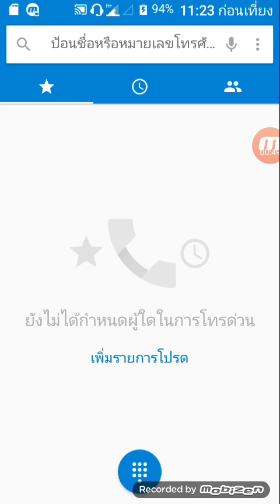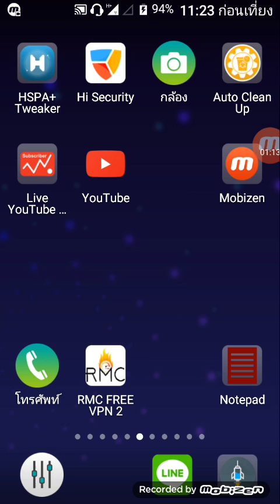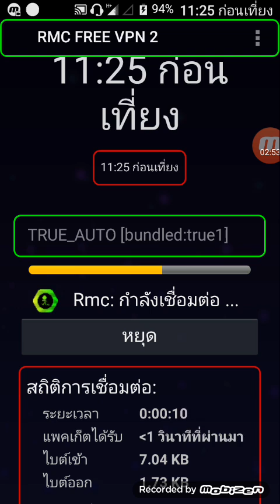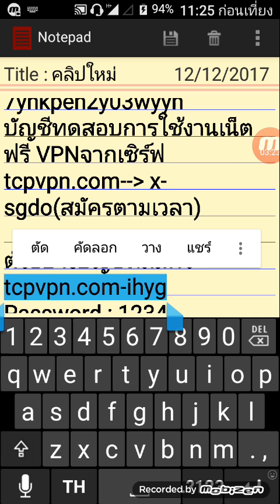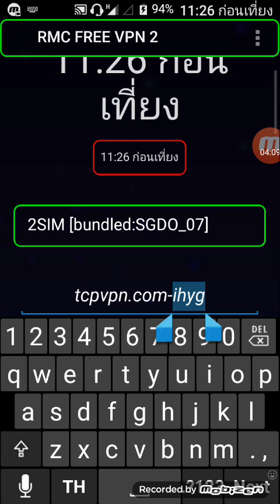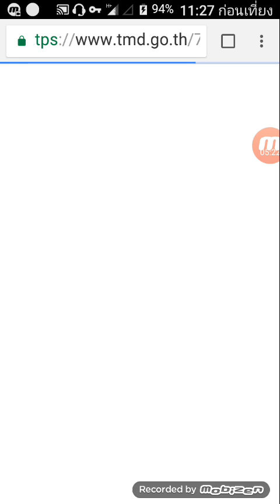ดูหนัง,ฟังเพลง,ดูหนังสือพิมพ์,พยากรณ์อากาศ,เบอร์โทรฉุกเฉินมีในappนี้ง่ายสะดวกที่สุด (True/Dtac)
ดูหนัง,ฟังเพลง,ดูหนังสือพิมพ์,พยากรณ์อากาศ,เบอร์โทรฉุกเฉินมีในappนี้ง่ายสะดวกที่สุด
ตัวอย่างบัญชีที่สมัคร
Password : 1234
host : sgdo7
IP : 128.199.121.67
Account will expire on 17-December-2017
@ช่องของ Ruankaew mobile chanel.(Rmc)มีอยู่ทั้งหมด 300 กว่าคลิป สามารถเลือกหมวดหมู่คลิปที่ต้องการชมได้ในหน้าแคชบอร์ดที่แถบ playlist พร้อมแล้วในช่องนี้ที่จะ แลกเปลี่ยนและให้ความรู้กับท่านผู้ชมทุกท่านที่สนใจนะครับ เชิญติดตามได้ เลยครับ
**วิธีค้นเรื่องที่สนใจในช่องยูทูป
***รีวิวแนะนำสำหรับมือใหม่...
วิธีเข้าใช้งานเน็ตฟรีที่รีวิวที่ใต้คลิปต่างๆสำหรับมือใหม่
**ฝากไฟล์ไว้ที่นี่เฉยๆ
ลิ้งค์โหลด update app RMC FREE VPN3